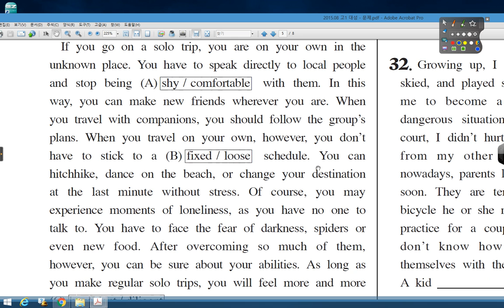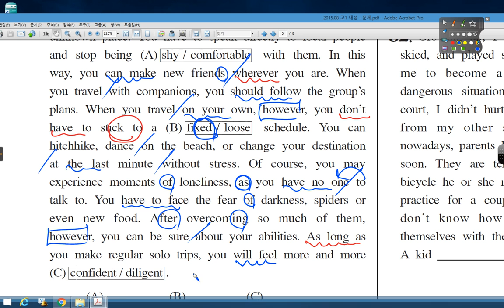09 2015 08 고1 대성 30번